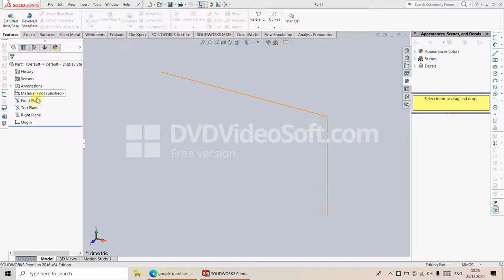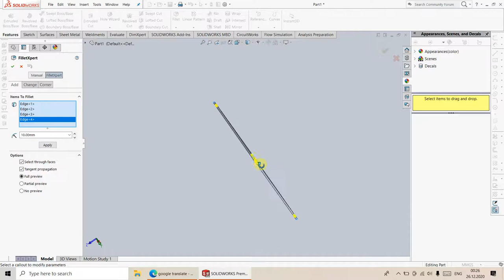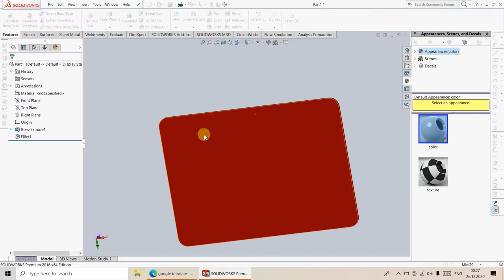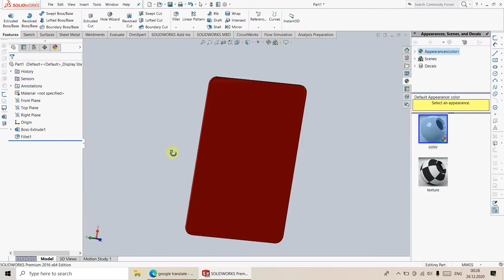MousePad-Learning Solidworks.Tutorial for beginners